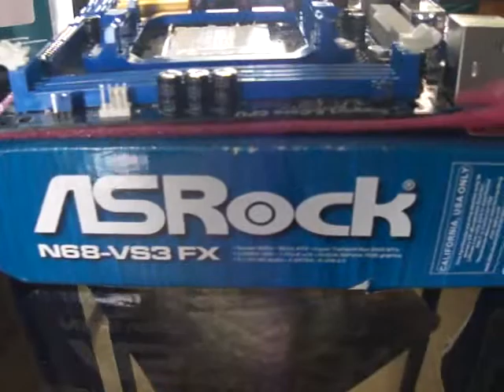Como armar un Computador desde cero video 3 Instalar Procesador